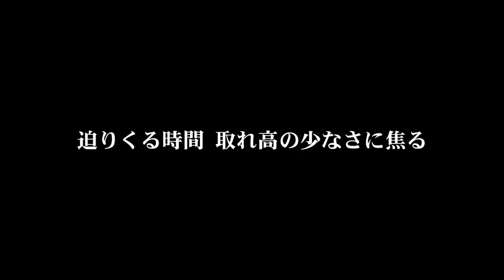【フォートナイト】ビクロイ取るまで寝ないってばよ！